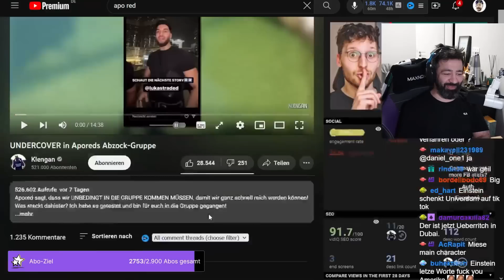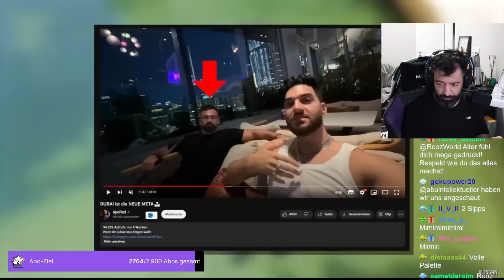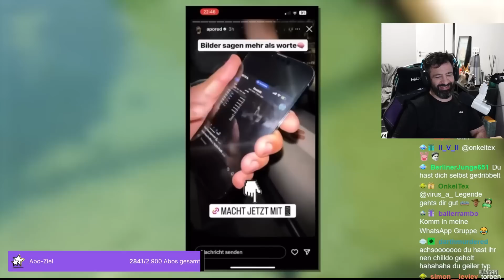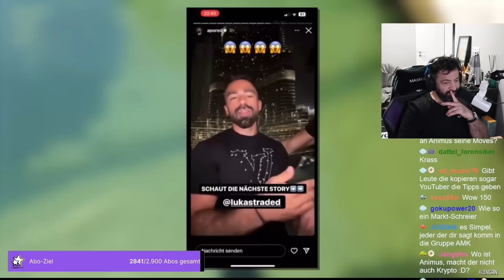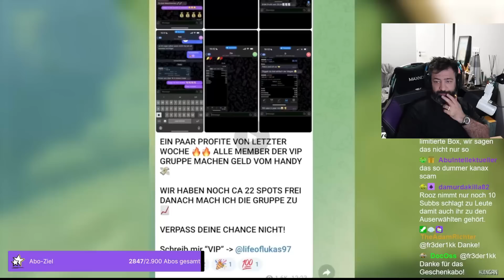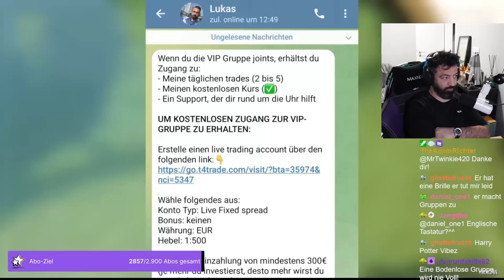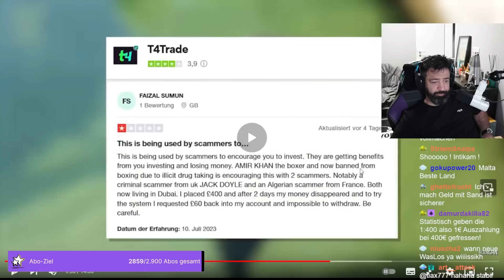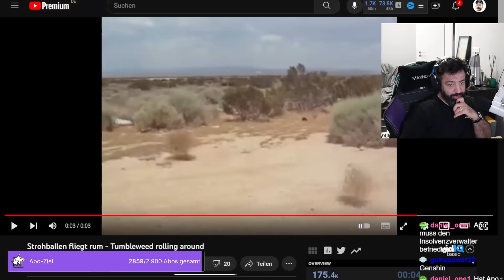APORED bringt einen KLASSIKER zurück: KOMM IN DIE GRUPPE! | Rooz Reagiert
00:00 Intro
00:29 APORED bringt einen KLASSIKER zurück: KOMM IN DIE GRUPPE!  | Rooz Reagiert